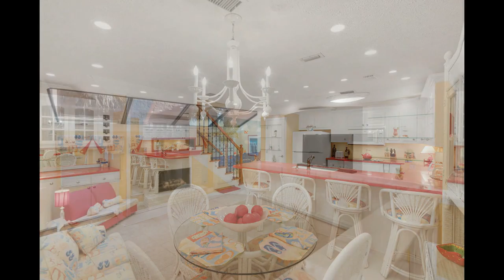4127 Cobia St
4127 Cobia St, Panama City Beach FL 32408, USA